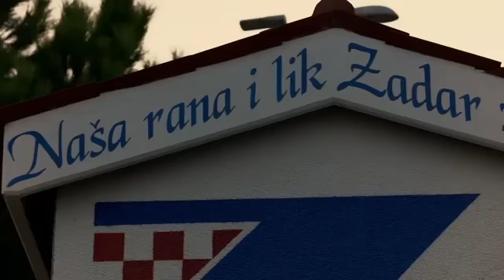Jure Brkljaca Zadar zauvik